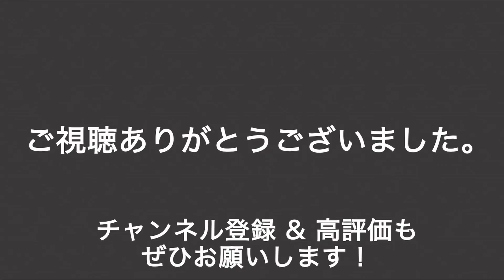「新」iPad miniに期待すること。この秋出ると言われているiPad miniにはこんなことを期待します。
iPad miniの新モデルがが出たらいいですね（と言って、出ないことも多々ありますが）。今回は、新しくiPad miniがでるなら、こんなことを期待したいと語ってみました。みなさんも、ぜひ希望をコメントに書いてください。
●テレワークの本が出ました
●プレゼンの本が新登場しました！

iPad mini